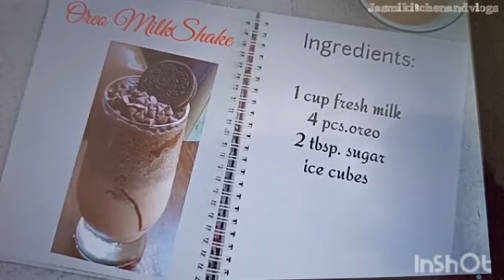Oreo milkshake without icecream | how to make Oreo milkshake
Hi everyone today our recipe is all about
Oreo Milkshake without ice cream
Ingredients:
1cup fresh milk
4 pcs.oreo
2 tablespoon sugar
7pcs. Ice cubes

हेलो दोस्तों इस चैनल में आपका स्वागत है
इस चैनल के वीडियो आपको अगर अच्छे लगते
अगर आपके लिए कोई भी वीडियो हेल्पफुल लगे तो उसको
अपने दोस्तों के साथ शेयर भी कीजिये
                                                            धन्यवाद्

Chek the Another Videos-